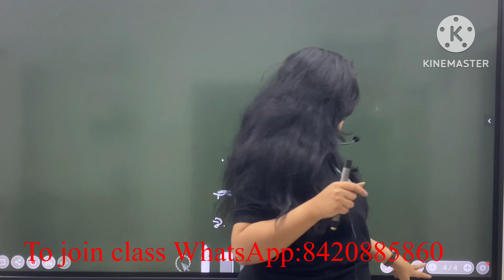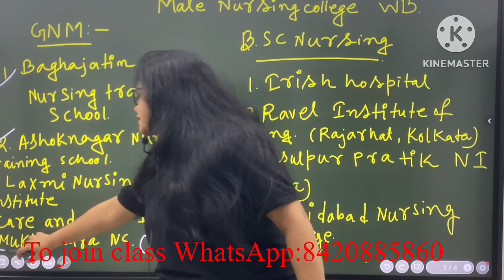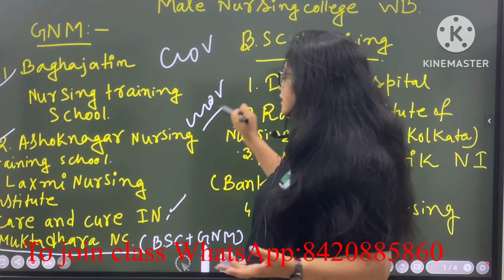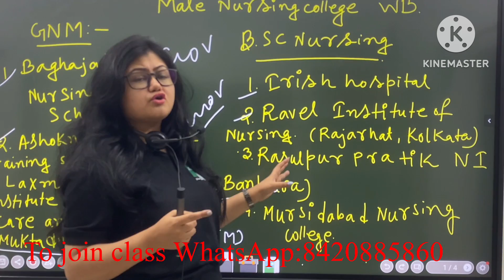MALE NURSING IN WEST BENGAL 2023|BEST MALE NURSING COLLEGE IN WEST BENGAL 2023 ADMISSION